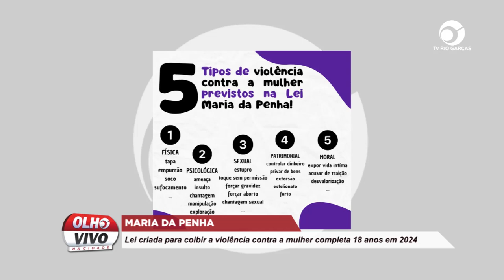MARIA DA PENHA: LEI CRIADA PARA COIBIR A VIOLÊNCIA CONTRA A MULHER COMPLETA 18 ANOS EM 2024